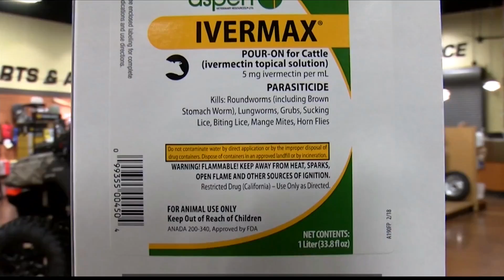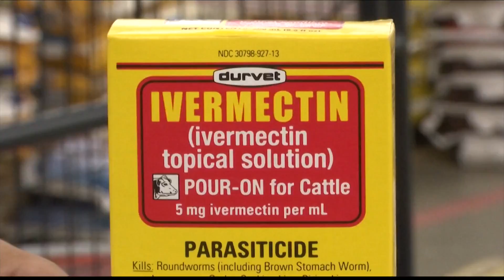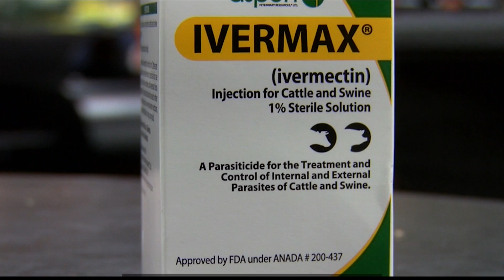Texas Poison Center sees 'significant increase' in ivermectin-related calls; urges people to stop se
The Texas Panhandle Poison Center said they have had a significant increase in calls when it comes to people taking ivermectin to prevent or treat COVID-19.